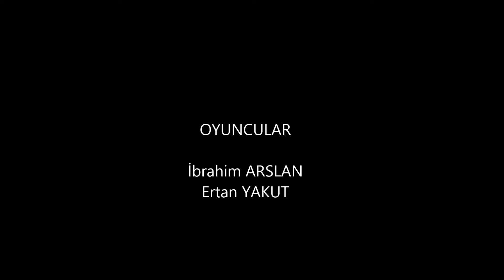BURSA DALIŞ MERKEZİ - KEŞİF DALIŞI